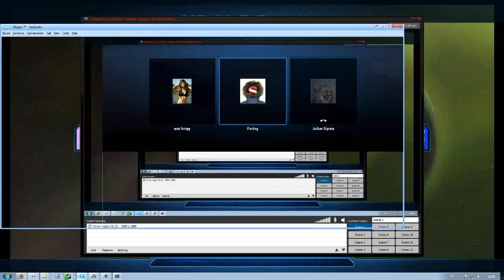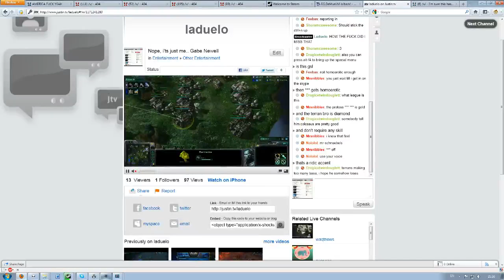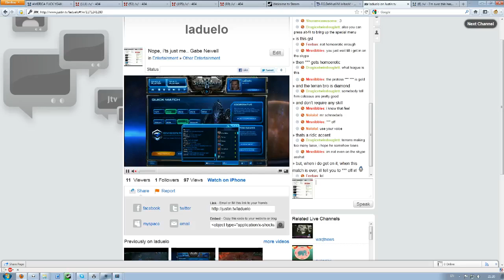First /v/SL Cast: Part Four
Oh baby, look what I've just found on my hard drive! Good old times, I shall say.
Thanks to everyone who participated:
Poring
Sleepy
Me
Beautiful child named Snibbles
and everyone else who I forgot to mention